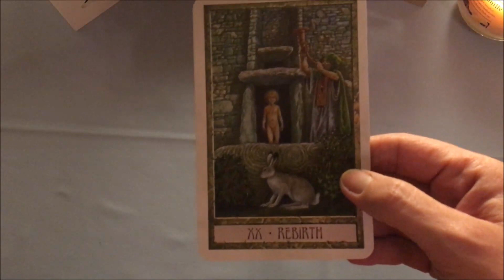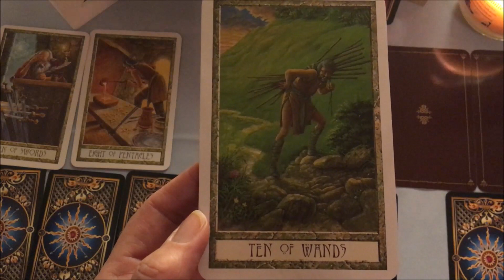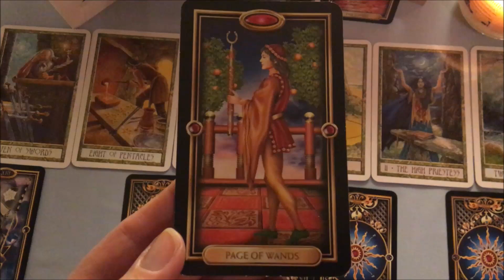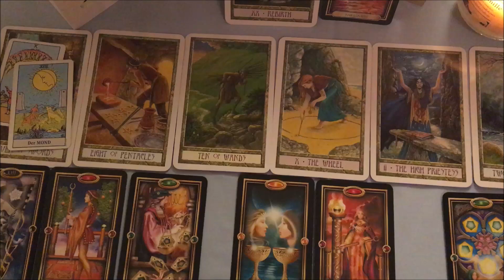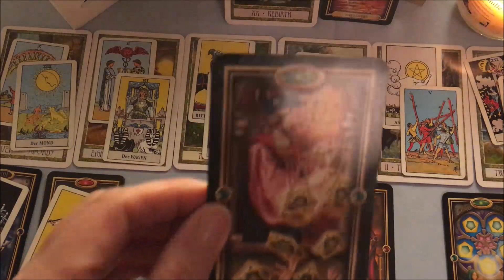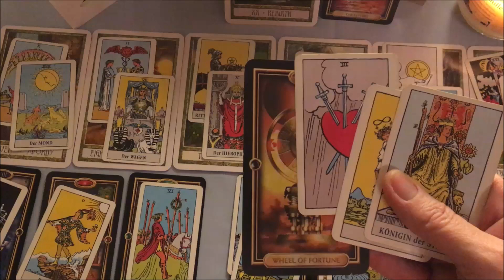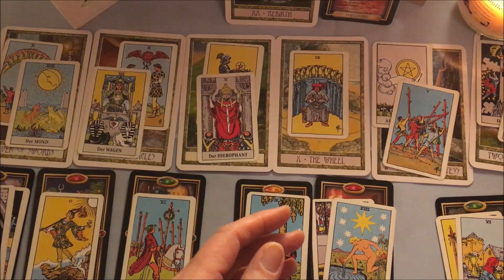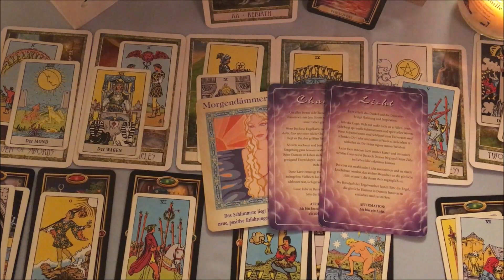Taroskop Wassermann 05.-11.11.2018